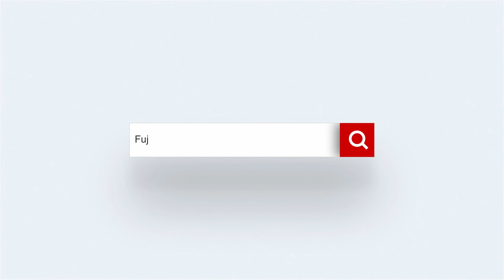Godox AD360 II inceleme - Harun Canlı & Hazar Çelik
Fujifilm Ankara Showroom'dan Harun ve Hazar bu hafta Godox ürünlerinden özellikle "strobist" çekimlerle uğraşan fotoğrafçıların çok sevdiği Godox AD360 II model flaşı inceliyorlar.

Aşağıdaki bağlantılardan ilgili ürünlere ulaşabilirsiniz.